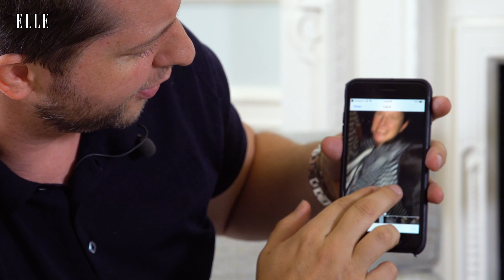Derek Blasberg talks Gigi Hadid's YouTube Channel, weddings with Alexa Chung and YouTube.com/Fashion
Derek Blasberg, journalist, author, and television personality tells us who calls him in a fashion emergency, Gigi Hadid's favourite burger joint and who makes the best wedding date among his friends.

Karlie Kloss. Gigi Hadid. Reese Witherspoon. Gwyneth Paltrow. What might sound like our dream dinner party guestlist is, in fact, just a few of the names filling up journalist Derek Blasberg’s little black pocketbook.

Over the years, the writer and New York Times best-selling author has accumulated an A-list ‘squad’ of friends. Many of whom he's regularly spotted with, be it sitting front row at the most exclusive of fashion week shows, or partying into the wee hours in nightclubs from New York to Paris.

So, when your friendship roster is as impressive as Blasberg's, it makes playing 'phone a friend' an entertaining exercise.

Get the latest, trends and the way you wear them in our street style and daily fashion news

See our edit of what's new on the high street, receive daily updates on what's hitting the stores and online shops on our shopping channel

Find all the latest celebrity trends, who's wearing what and where they go shopping on star style

Discover the season's key beauty trends, new products, and how to use them as well as reading our online archive of every Tried and Tested ELLE have done